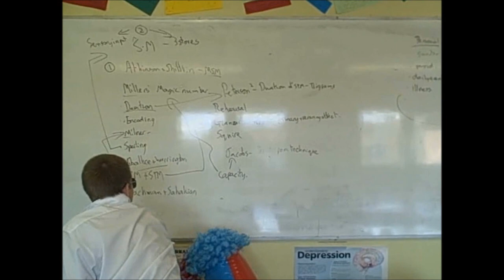A2 Psychology - Infidelity and Aggression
Small project for A2 Psychology. We had about an hour and a half to film, and one day to edit the video.

Edited with Windows live movie maker and mixcraft5.

Don't ask why the "Doctor" wears a rainbow wig, because I have no idea.